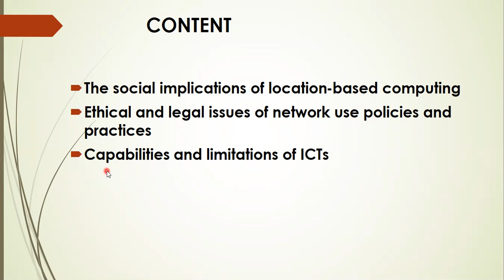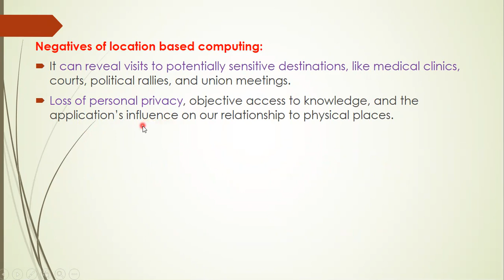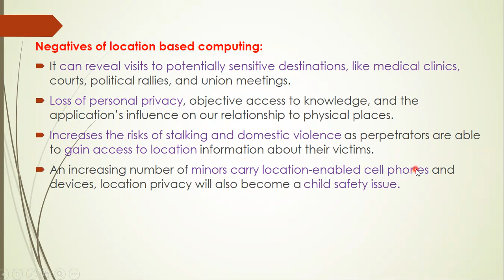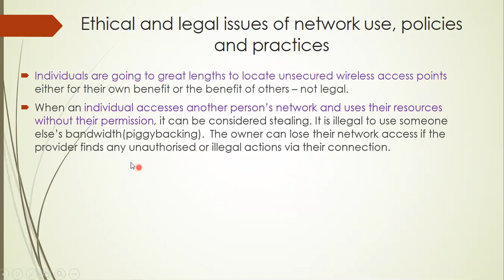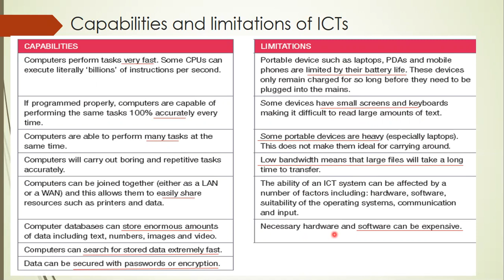Grade 11 IT Social Implications Term 1